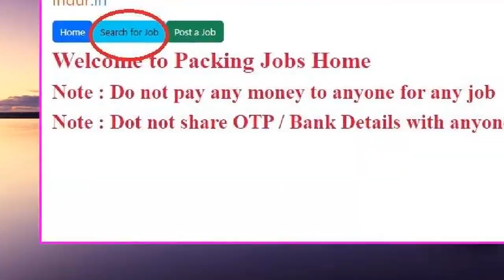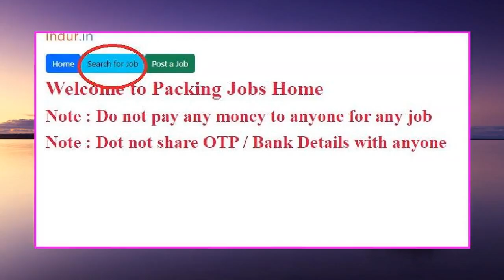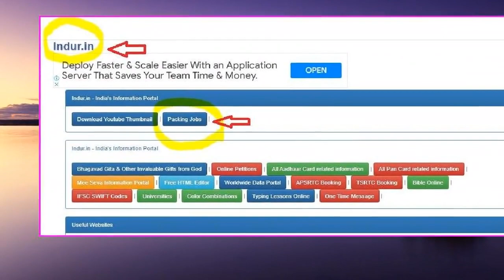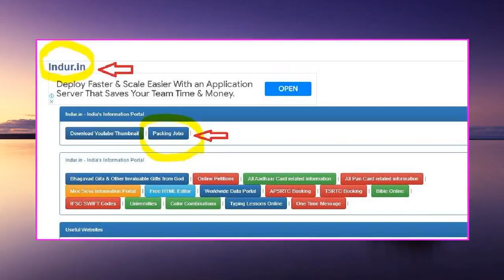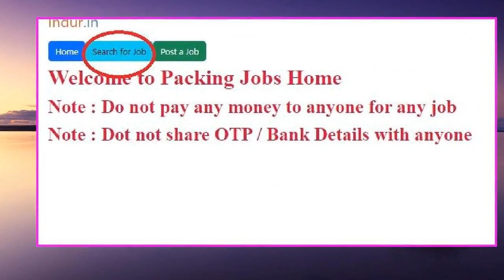తొలిసారిగా Interview లేకుండా packing కంపెనీలో ఉద్యోగాలు విడుదల.! శాలరీ 15500